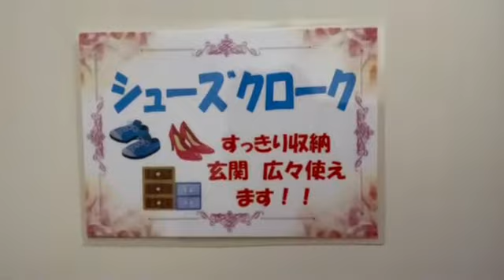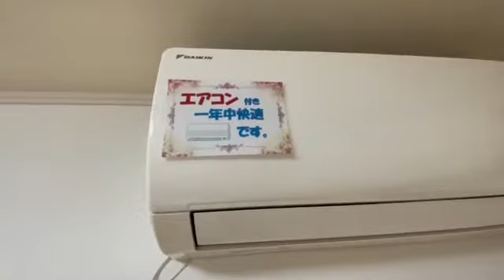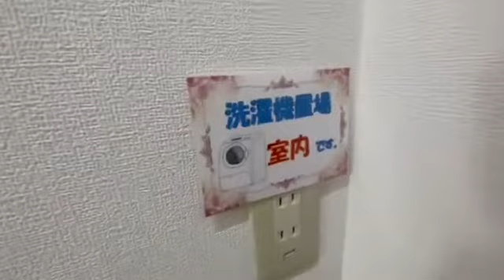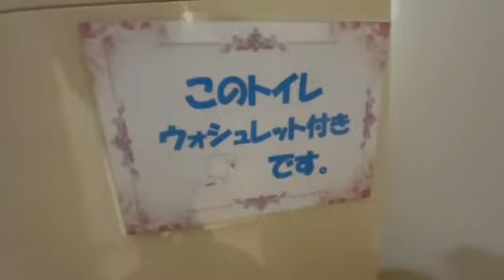ルームツアー 賃貸アパート 横浜市南区南太田 プラナス上大岡102号室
賃貸物件　プラナス上大岡　102号室のルームツアー動画です。
京浜急行線　上大岡駅 徒歩10分/1K/5.0万円（管理費3,000円）